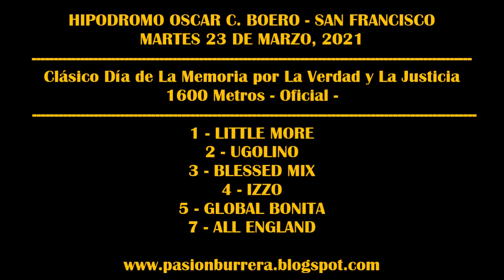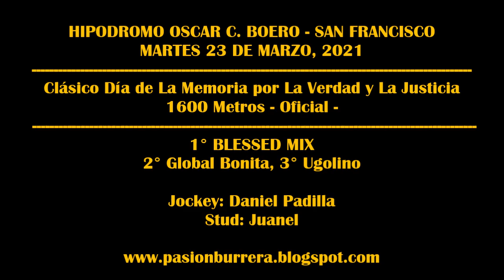BLESSED MIX, Hipodromo San Francisco (23-03-2021)